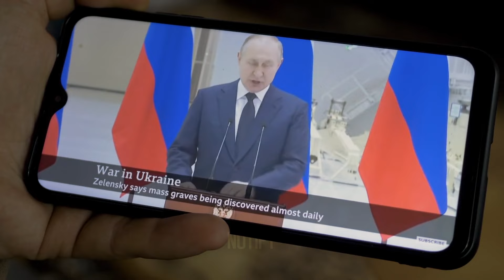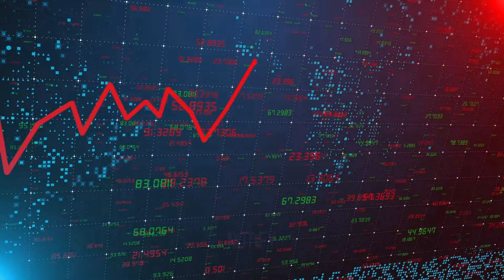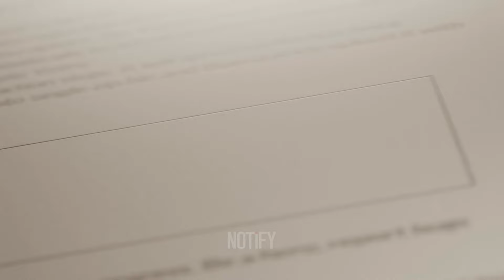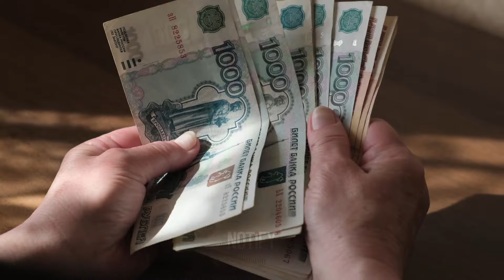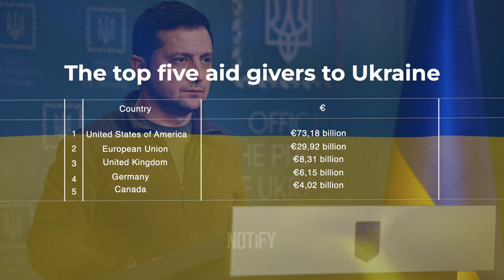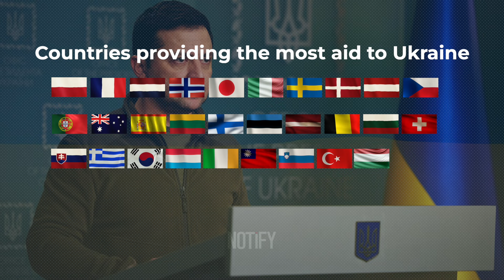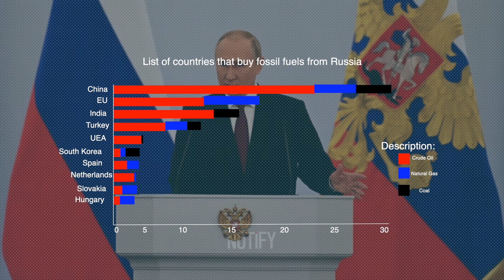Iran & China Join Forces with Russia To Counter US-Led West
Explore the unfolding geopolitical drama as NOTiFY delves into the burgeoning alliance between Iran, China, and Russia. This strategic partnership marks a significant shift in global power dynamics, challenging the US-led order. Discover the motivations behind this alliance and its implications for international relations, security, and the global balance of power. With expert analysis and insights, we uncover the truth behind this shocking coalition and what it means for the future of global politics. Stay ahead of the curve with NOTiFY.